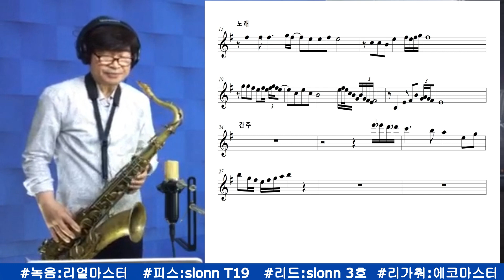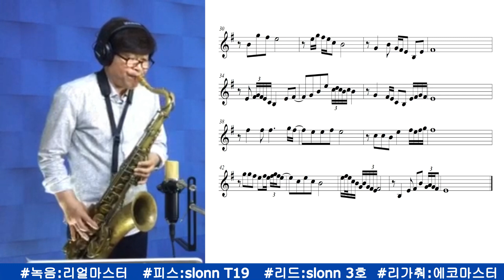추억의소야곡 - 한상훈색소폰 동영상악보(테너) - 슬론피스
슬론 공식 홈페이지

•악기:selmer
•피스:slonn T-19
•리드:slonn 3호
•반주기,녹음:Real master

안녕하세요?
한상훈입니다

항상 많은 관심과 사랑주셔서
감사합니다

조금이나마  연주하시는데
도움이 되시길 바라면서

•단체레슨, 개인레슨, 특강포인트레슨,